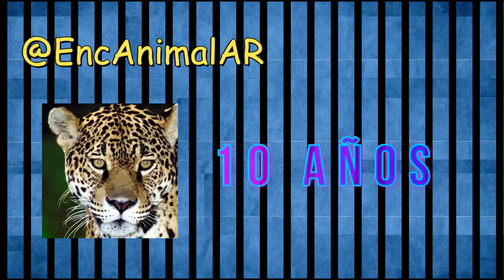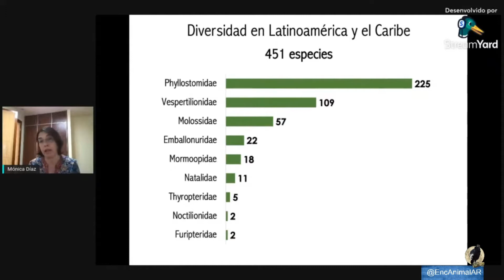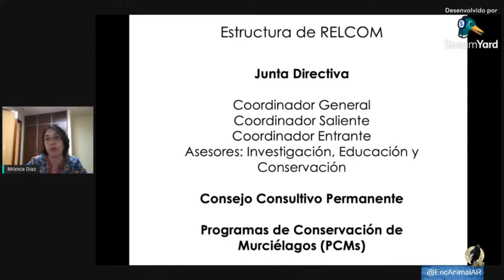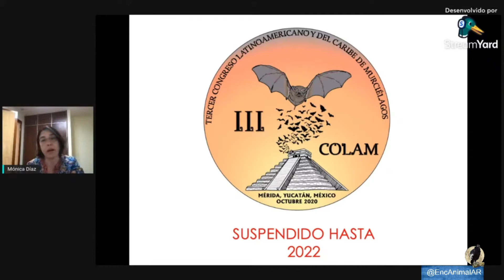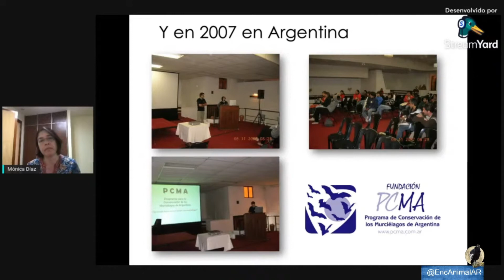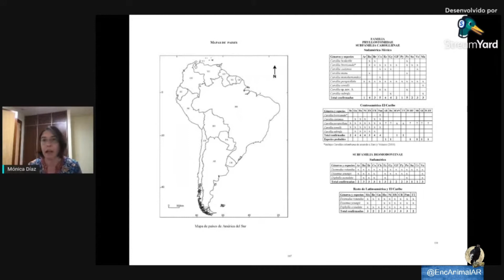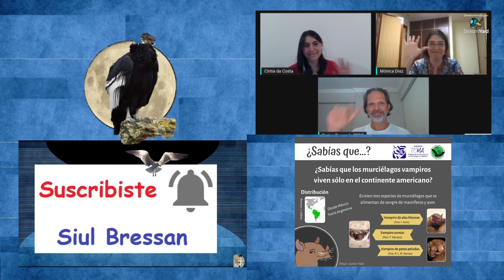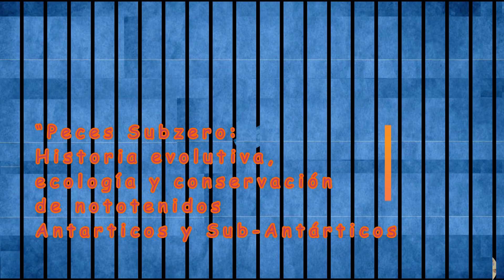Instituto E.A.AR – Murciélagos Vampiros "¿Sabías que sólo viven en el continente americano?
–. –.        ·    318   ·    A. 27   ·    AV. 5   ·
   –. –.        Murciélagos Vampiros "¿Sabías que sólo viven en el continente americano? ·    ·
   –. Noticias Ecologías    ·       ·      –.
   –.        ·      Transmisión en diferido   ·
   ·    Próximamente:          ·     ·
   –.   · Lácteos vs. Bebidas vegetales. " Visión y desafíos desde la UE y Latinoamérica. ·        –.
   –.   · Mesa Redonda - Energias renováveis, mineração e conservação de morcegos no Brasil ·        –.
   –.   · Conozca Colombia el País de la Aves ·        –.
   –.   · "Un montón de peces en un árbol (filogenético)" Juan Marcos Mirande ·        –.
   –.   · “Peces Subzero: Historia evolutiva, ecología y conservación de nototenidos Antarticos y Sub-Antárticos”. Facundo Llompart/ ·        –.
   –.  Visitando Acuarios · Seminarios   · Instituto E.A.AR     –.
   –. –.      Síganos   @SIUL BRESSAN       ·
   –.  @SIUL BRESSAN         ·